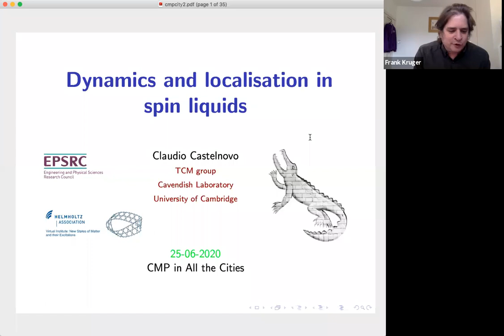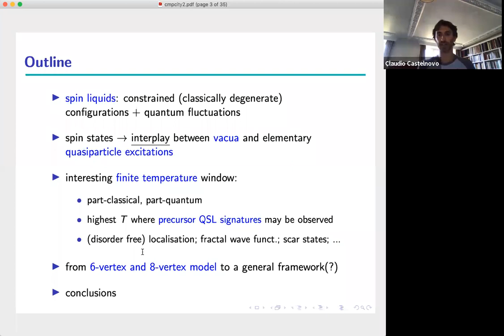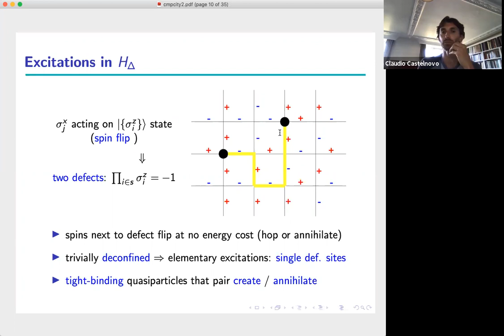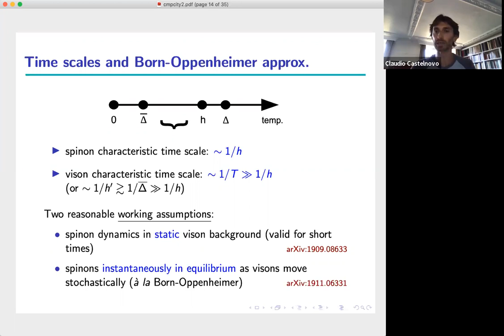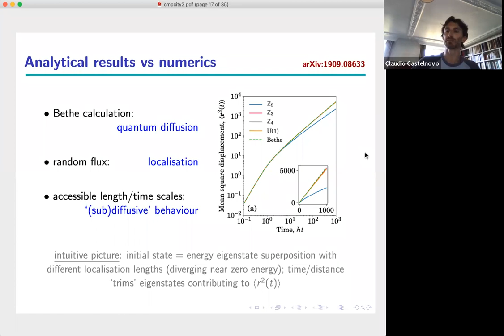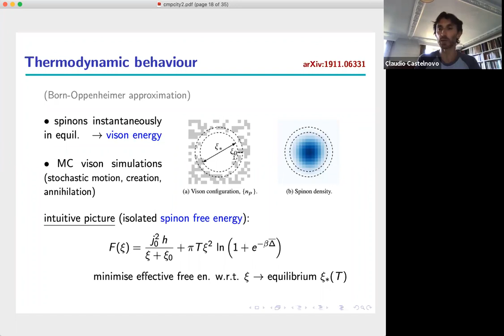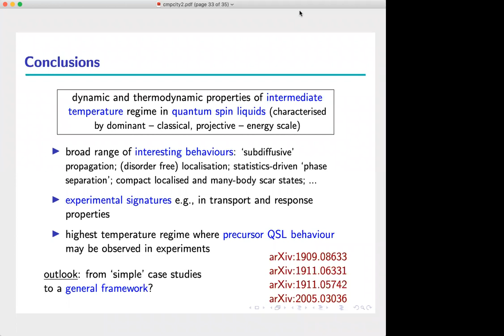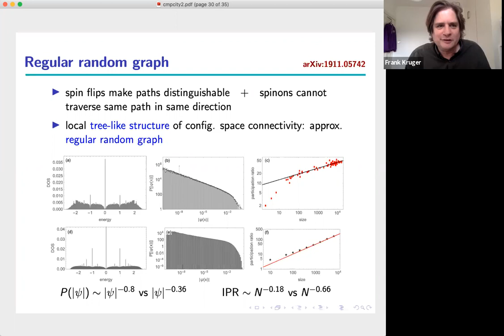Claudio Castelnovo (Cambridge)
Dynamics and localisation in spin liquids

Talk given at Condensed Matter in All the Cities 2020

Quantum spin liquids (QSLs) are an interesting and often enigmatic phase of matter that exhibits some of the most exciting phenomena uncovered in modern condensed matter physics over the last few decades, from emergent symmetries and topological order, to fractionalised excitations and fractional statistics. QSLs remained for a long time largely the remit of theoretical physics. However, in recent years more and more candidate materials are being proposed and investigated, with a shift in focus to characterise and diagnose them to definitively confirm their spin liquid behaviour. Correspondingly, a theoretical interest has arisen to understand their finite temperature behaviour, both as an experimental inevitability, but also as an effort to look for possible finite temperature precursor properties that may tell the tale of a QSL at lower, more difficult to access, temperatures. In this talk we explore this intermediate temperature regime in a class of QSLs that are characterised by a large (classical) projective energy scale and weaker quantum fluctuations — as is the case in model systems such as the six or eight vertex models in a transverse field, closely related respectively to quantum spin ice and the toric code. Whereas a general framework to understand the finite temperature behaviour of these systems remains a tall order, we illustrate the rich range of phenomena that one may expect — encompassing configurational localisation, compact localised states, and statistics-driven phase separation — in a few model systems. Furthermore, we discuss how these phenomena may be used to diagnose and understand QSL response and thermodynamic properties in real materials.